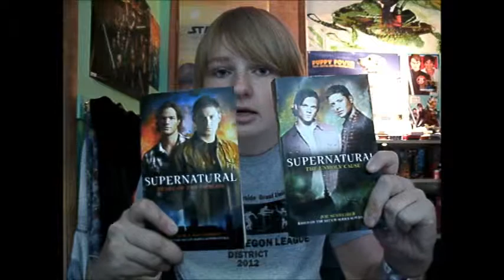The Twelfth Doctor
It's fandom day and the Doctor Who fandom got some exciting news a couple of days ago.

My internet decided it was going to screw up, so this is a couple hours late.